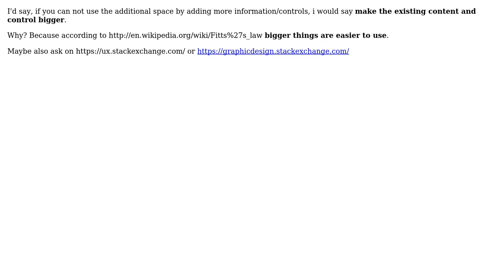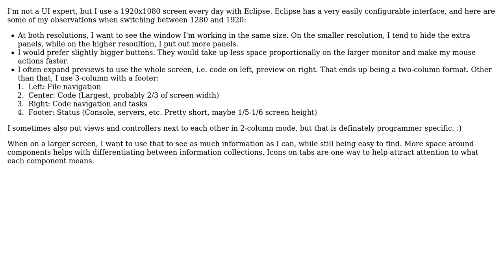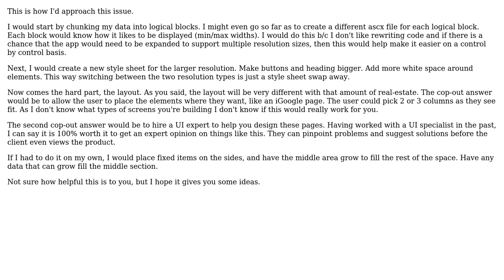Software Engineering: How do you conquer the challenge of designing for large screen real-estate?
With thanks & praise to God, and with thanks to the many people who have made this project possible! | Content (except music & images) licensed under CC BY-SA | Music | Images & others | With thanks to user Tyanna user Michael K user LennyProgrammers user gnat user Berin Loritsch and the Stack Exchange Network Trademarks are property of their respective owners. You are responsible for your own actions.